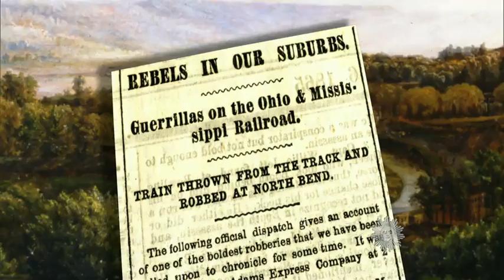Almanac America's first train robbery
On May 5, 1865, the first documented train robbery occurred in the U.S., when a train was hijacked and plundered in Ohio.